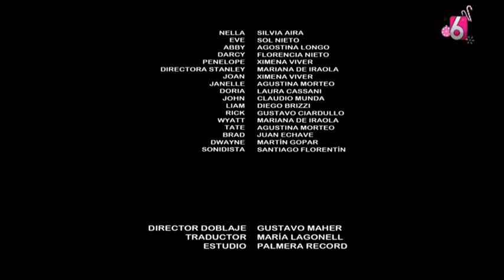Canal 6 TCS; Tanda Comercial (Diciembre 2022)